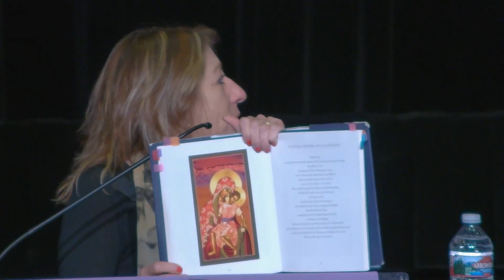Mirabai Starr - Keynote Presentation - SDI Engage Conference 2022